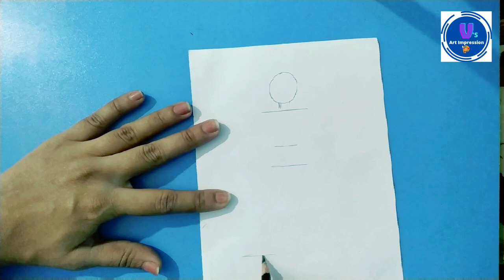How to Draw women figure in Madhubani painting / Human figure drawing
Hello viewers,
I am glad that you came across my channel.Today I share How to draw women figure step by step Madhubani  painting .(.for human face drawing) pls visit Madhubani painting tutorial( Day 6)link given below 👇
Day 6 (How to draw  Face in madhubani style)

If you are new to my channel and want to see new types of DIYprojects, art and crafts please

 Required material :

1.For practice used sheet 80 gsm
3.pencil, Eresar... CD marker

🥰About Madhubani painting🥰

Madhubani painting or mithila art is the most popular and beautiful folk art form Bihar and Nepal. It is very famous in all over world.
Madhubani art has five distinctive styles: Bharni, Kachni, Tantrik, Godna and Kohbar. In the 1960s Bharni, Kachni and Tantrik styles were mainly done by uppar cast women in India and Nepal. Their themes were mainly religious and they depicted Gods and Goddesses paintings.

This painting is done with a variety of tools,  brushes, nib-pens, and matchsticks and using natural dyes and colors .

The paintings were done on  plastered mud walls and floors of huts, but now they are also done on cloth, handmade paper and canvas.

For my latest updates please click on given

 for painting images of this video available on my Facebook page..click on the given Facebook link

दर्शको,
 आज मैं आपके लिए नयी और आसान तरीके से kachni madhubani painting का वीडियो लेकर आयी हु. अगर आपको वीडियो  पसंद आये तो कृपया मेरे इस वीडियो को Like करे और अपना सुझाव Comment Box में जरुर बताये ,मेरे नए वीडियो के लिए Subscribe कर  🔔 button जरूर दबाये
                                                                                धन्यवाद 🙏🙏🙏 💕

Radha krishan madhubani painting Part 1

   For My other  tutorial Video please click given link
Day 15( Required Material for madhubani painting)

Day 14(Kohbar style madhubani painting full tutorial)